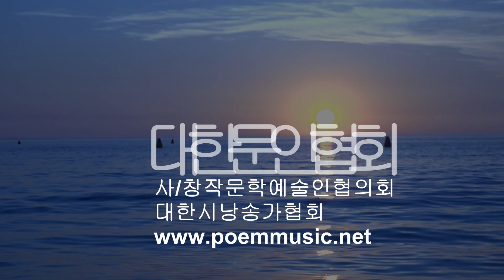[시낭송] 김희경 / 해무 / 시낭송 / 박영애 (낭송시 선정)